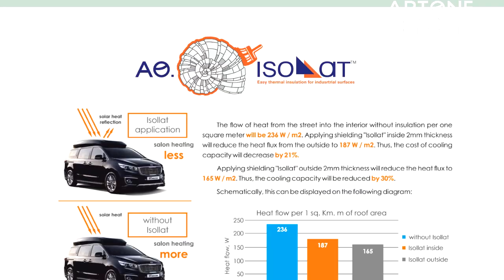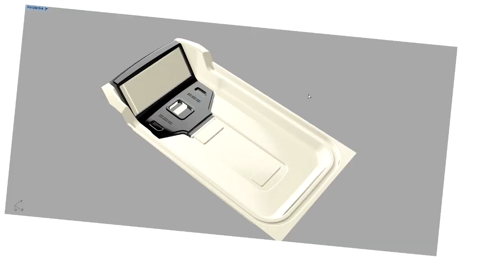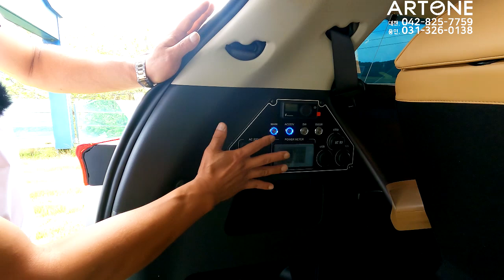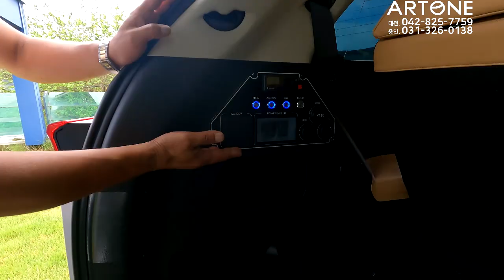[GV353]카니발 이기에 가능한 이것,그것도 한국에서만?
미니밴[MPV]전문기업 아트원(주)4세대 신형카니발 9인승 가솔린 차량으로 새롭게 제작되는 아트원 글로밴 하이리무진 황제차막 6인승+회전시트 +전기장치까지 모두 마치고 출고 되는 영상 입니다.
현재 다수의 선주문 출고 차량 있으니 계약 주시면 1개월 이내로 출고 가능합니다.
아트원 본점:
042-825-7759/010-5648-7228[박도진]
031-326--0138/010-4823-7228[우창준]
아트원 전국지사:
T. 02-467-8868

📢BGM
✔️Track - extenz - Endless Summer